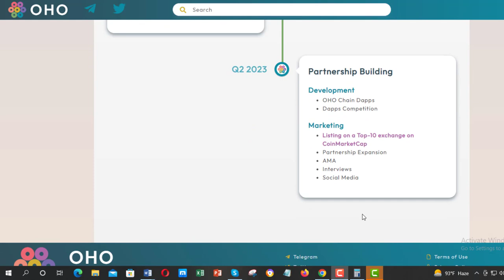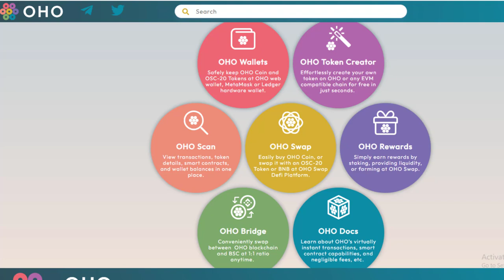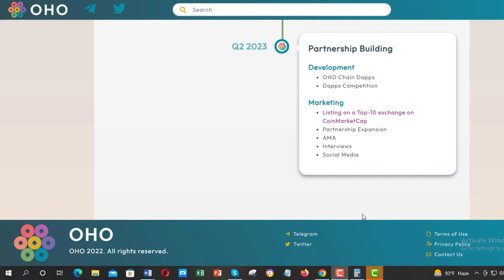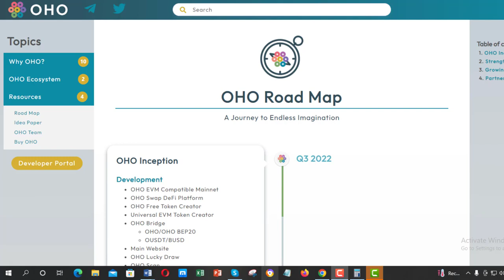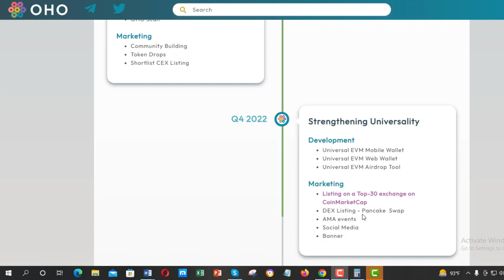OHO Blockchain Road Map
OHO is a revolutionary new platform that enables users to create their own tokens on OHO or any EVM compatible chain for free in just seconds. OHO makes it easy for anyone to create, manage, and trade their own tokens. OHO also provides a safe and secure way to store OHO Coin and OSC-20 Tokens at OHO web wallet, MetaMask or Ledger hardware wallet.

Author
Forum Username: edisonali
Wallet Address: 0x4c189d00BeD6c861d5025e6d6B9C1Aef117Dd755